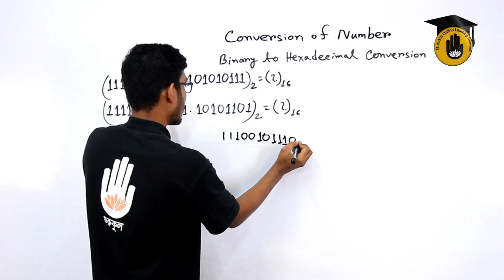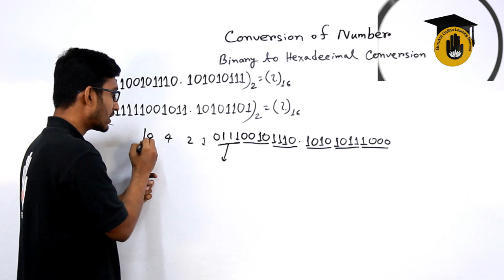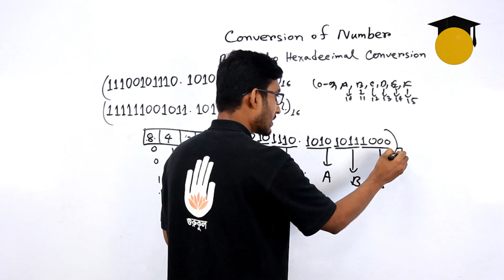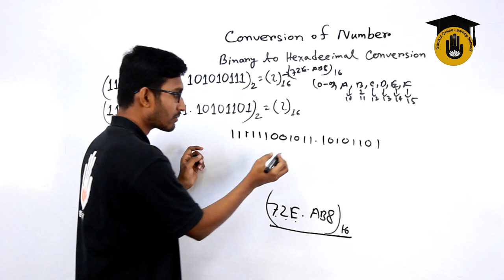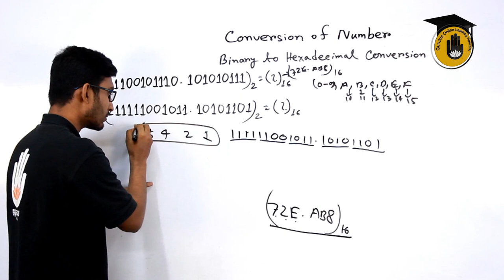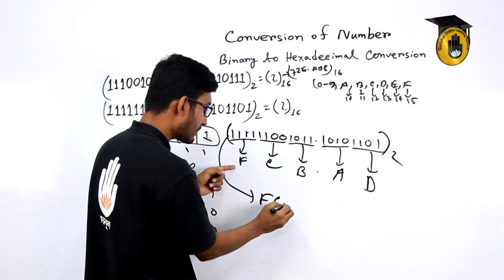ICT - Binary to Hexadecimal Conversion [ তথ্য ও যোগাযোগ প্রযুক্তি - বাইনারি থেকে হেক্সাডেসিমেল ]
বাইনারি থেকে হেক্সাডেসিমেল রুপান্তর [ Binary to Hexadecimal Conversion ] আজকের ক্লাস এর আলোচনার বিষয়। "বাইনারি থেকে হেক্সাডেসিমেল রুপান্তর [ Binary to Hexadecimal Conversion ]" বিষয়টি যেকোন প্রতিযোগিতামুলক পরিক্ষার  [ Competitive Exam ] এর  ICT বা তথ্য ও যোগাযোগ প্রযুক্তি অংশের একটি গুরুত্বপূর্ণ বিষয়। আমাদের ভিডিও গুলোতে আমরা বিসিএস [ BCS Prepration ], বিশ্ববিদ্যালয় ভর্তি পরিক্ষার প্রস্তুতি [ University Admission Preparation ] , চাকরি পরিক্ষার প্রস্তুতি [ Job Exam Preparation ] এবং বিভিন্ন ধরনের প্রতিযোগিতা মুলক পরিক্ষার প্রস্তুতিমূলক সাজেশন, বিভিন্ন ধরনের টিপস ও এর সিলেবাস পড়িয়ে থাকি । আমাদের ভিডিও গুলো দেখে আপনারা খুব সহজেই নিজেদেরকে তৈরি করে নিতে পারবেন যে কোন ভর্তি পরীক্ষার জন্য।

বাইনারি থেকে হেক্সাডেসিমেল রুপান্তর [ Binary to Hexadecimal Conversion ] এই ক্লাসটি নিয়েছেন সাব্বির আহমাদ।